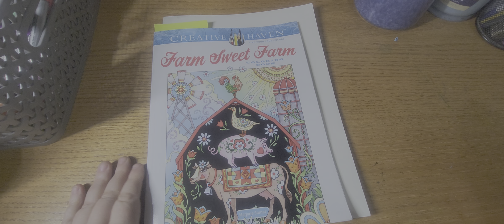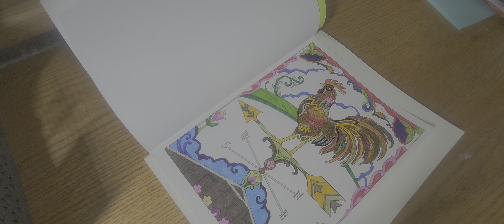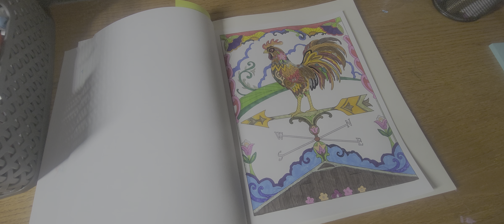Buddy Color with Michaela Part 3